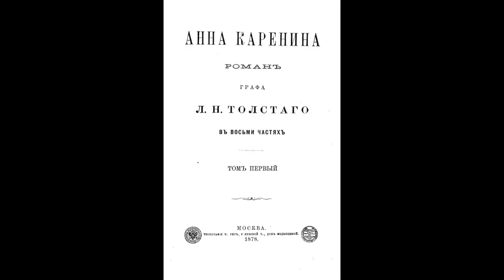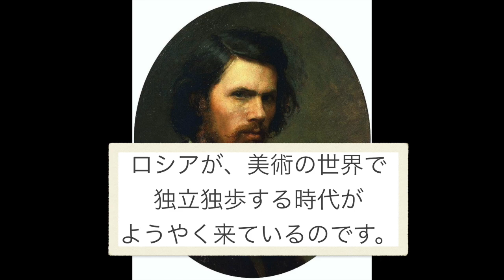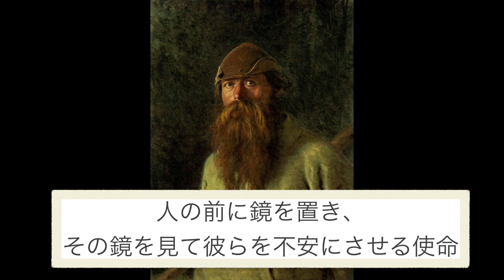【これでわかる クラムスコイ】１４人の反乱、そして移動派で知られるロシア美術界の革命家〈美術〉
ロシア帝国アカデミーに「１４人の反乱」のリーダーとして抗議し、改革を行ったイワン・クラムスコイ
後に巡廻美術展協会（移動派）として活躍し、心理描写に優れた作品を残した画家。
アンナカレーニナではと噂のある「忘れえぬ女」（見知らぬ女）や人間的な面を描いた「荒野のイエス・キリスト」の絵画解説とともにお楽しみください。

クラムスコイ 忘れえぬ女 ロシア美術 移動派 Dark san channel